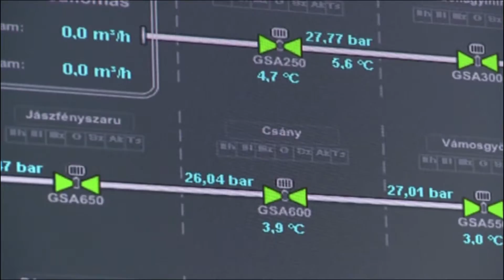Máster Propio en Generación y Efiencia Energética en Grandes Instalaciones Industriales (online)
- Edición: 13ª edición
- Duración: 1 año lectivo (Octubre 2016 – Junio 2017)
- Lugar: Campus Río Ebro, Universidad de Zaragoza.
- Número créditos: 76 créditos ECTS ofertados (60 ECTS necesarios para obtener el título)
- Modalidad: Online
- Precio: 3.550€
- Fechas de preinscripción: De Mayo a Septiembre
- Idioma: Español
- Perfil de acceso: Estudiantes egresados de una titulación superior, diplomatura, grado o máster de Ingeniería o licenciatura de la rama científico-técnica.
- Programa de prácticas: Posibilidad de participar en el programa de prácticas, dentro de la bolsa de empresas de la Fundación CIRCE